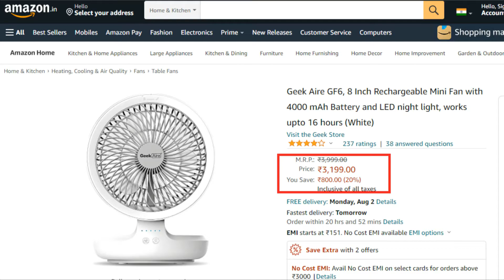☢️☢️Unboxing & Initial Overview | Geek Aire GF6 Rechargeable Table Cum Wall Fan | Rajdeep Mukherjee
✎✎Namaste dosto, mai Rajdeep Mukherjee iss video mein aapko Geek Aire GF6 - 8 Inch Rechargeable Mini Fan ke baare mein bataya hai. Ye compact size innovative design Necessary Fan Amazon me aapko mil jayega. Ye Table Cum Wall Fan basically Indian markets mein available hai. Iss Geek Aire GF6 - 8 Inch Rechargeable Fan  ka kuch detail aapke sath share karna chahunga.
➡ Specification :
☞Brands : Geek
☞Model : GF6
☞Color : White
☞Material : Durable ABS
☞Measures : ‎ 21 x 16 x 27 cm; 910 Grams
☞Input Voltage : DC 5V, 1A
☞Consumed Power : 5W
☞Box Content : 1 x Geek Aire GF6 Rechargeable Personal Fan, 1 x USB Cable, 1 x Thank You Card, 1 x User Manual
☞Body Material : Durable ABS Plastic
➡Features :
☞Portability : Portable and folding design makes it perfect for home, office & outdoors.
☞Powerful Capacity : Charging Time 6 to 8 hrs | Backup Time 1.5 to 16 hrs Powerful 4000 mAh lithium-ion battery is ideal for long last hours. The USB mini fan can be charged by laptop, car, power bank etc.
☞Long Lasting Performance : Experience high performance with 5 blade design and 4 air speed.
☞Innovative  Design: Distinctive 90° foldable round design for compact space saving. The special 180° oscillation angle covers wide area with high airflow suiting your needs. Portable and décor piece for home, office and travelling.
☞Decorative Night Light : Night light blends seamlessly on dark night comforting your eyes.
✎✎Mujhe umeed hai ki aapko ye innovative Geek Air Circulator Fan video jarur pasand aayega.